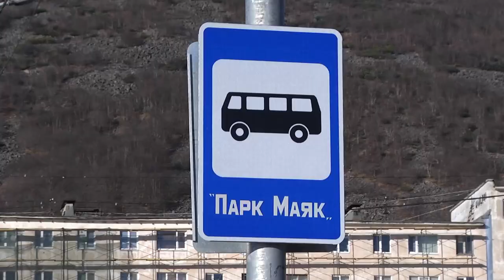Продолжаются работы по ремонту лестницы по улице Приморской